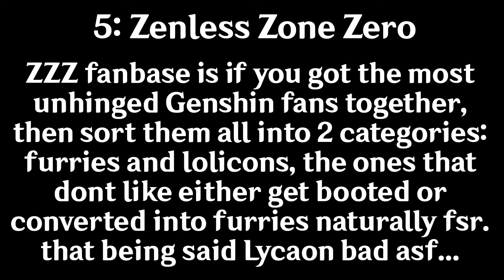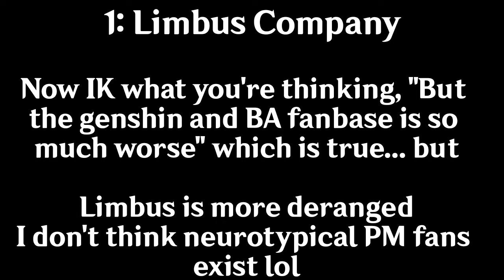Top 5 Most DERANGED Gacha Game Fandoms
osmanthus wine tastes the same as I remember

anyway how we feeling donfiend day 1 believers lmk if yall see this 🙏

gacha games
gacha gaming
genshin
hoyoverse
honkai
hst
star rail hi3
honkai impact 3rd
arknights
azur lane
blue archive
limbus company
projectmoon
Nikke
goddess of victory
counter:side
project sekai
idol master
love live
bandori
enstars
afk arena
afk journey
reverse:1999
dislyte
zenless zone zero
zzz
tears of themsis
girls frontline
neural cloud